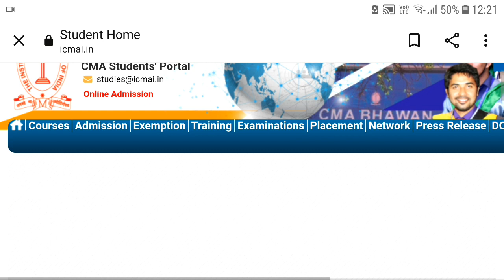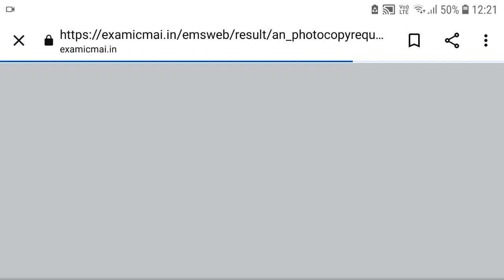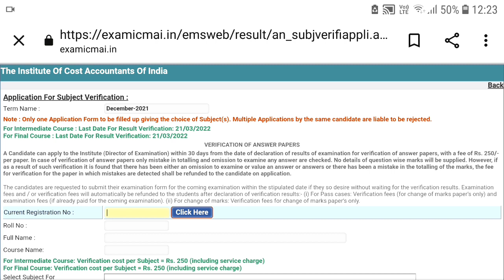ICMAI BREAKING HUGE UPDATE Regarding Inter/Final Verification Result Date After Dec 2021 Exam | Kci